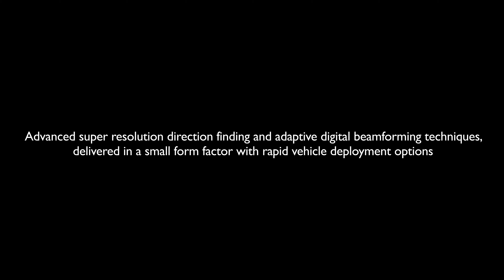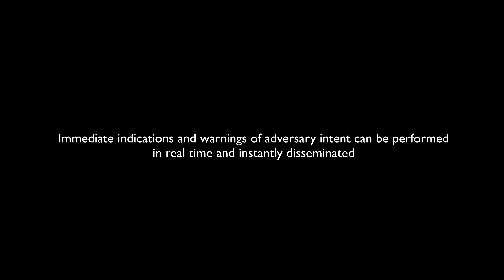PERCEIVE Multi-Role®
The PERCEIVE Multi-Role® (MR) antenna head is designed around a Near-Peer/Peer-Peer conflict where control of a contested and congested electromagnetic battlespace is key to winning the information battle. With no calibration and 32 digital drop receivers, PERCEIVE MR® is quick to set up and utilises Super Resolution Direction Finding (SRDF) and Adaptive Digital Beamforming (ADBF) to ‘see’ through the clutter and report pinpoint position fixes.